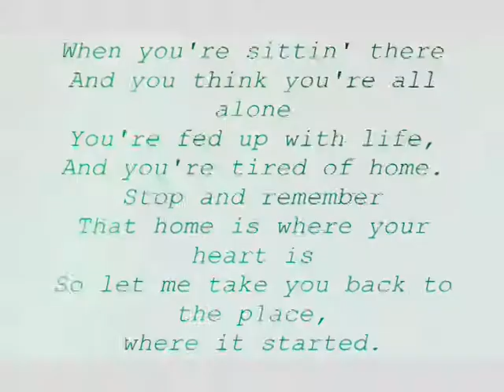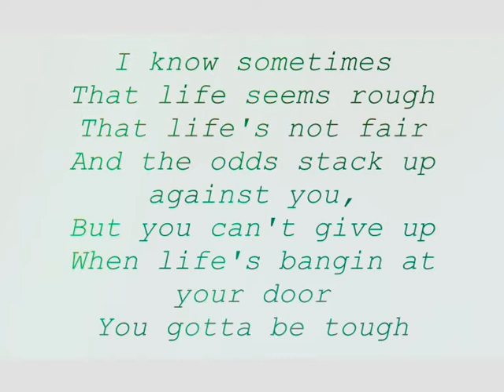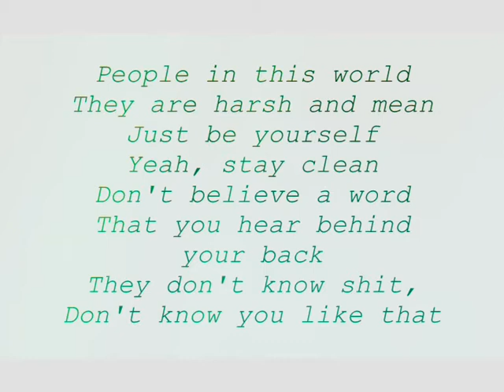Travis Van Mierlo - Believe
Hello everybody, my name's Travis Van Mierlo, I'm a highschool student in Central/Northern Ontario. This is a song I wrote for the sake of writing, pieced together with a simple yet entertaining beat. I hope you all like it, literally. :) Favourite it, post it toyour facebook pages, show your friends! Any spread of this song would be wonderful. Inspire somebody!